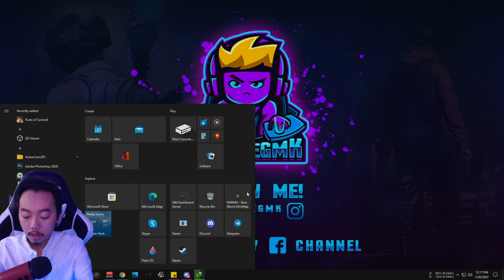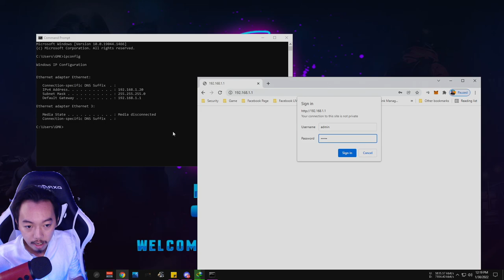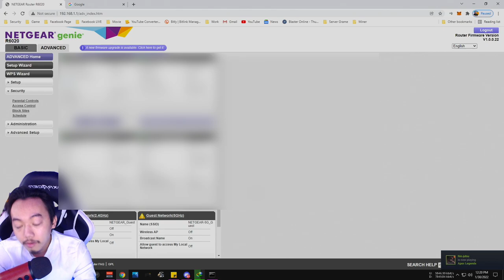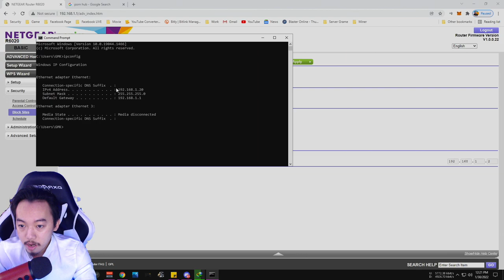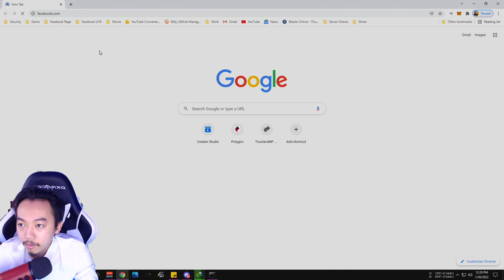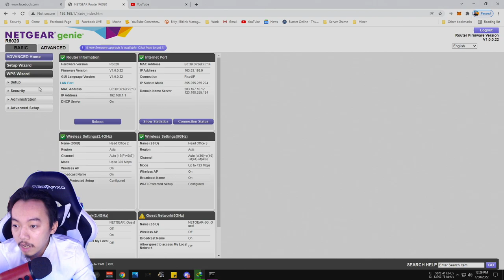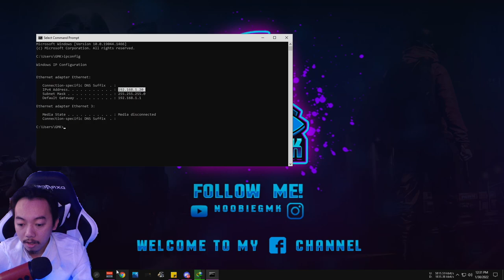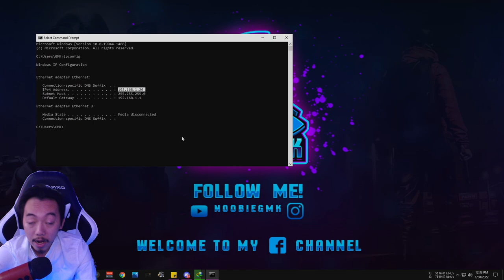របៀបបិទគេហទំព័រអាសអាភាស ឬ Keyword មិនល្អចោលលេីអ៊ីនធេីណែតអ្នក | How to Block Website from Router